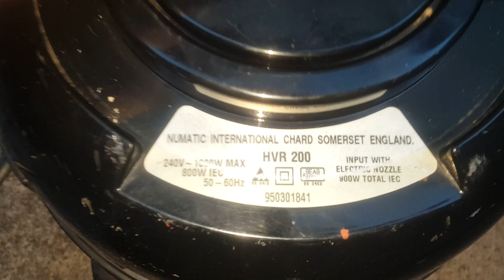Today's car boot fined numatic henry 1995 first look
Got this henry at the boot sale today in a bit of a state